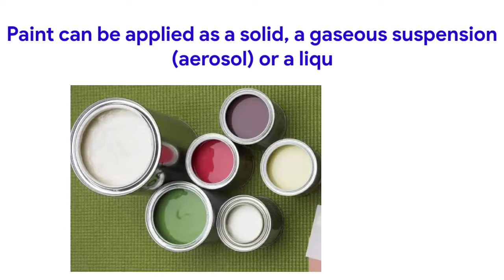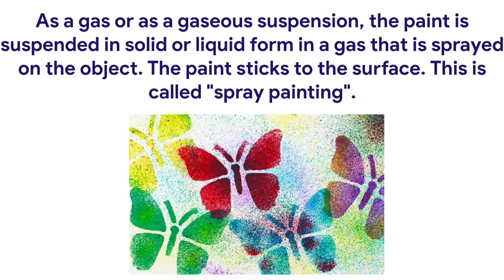Mode of Application of paint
This video is for understanding the concepts of Chemistry.